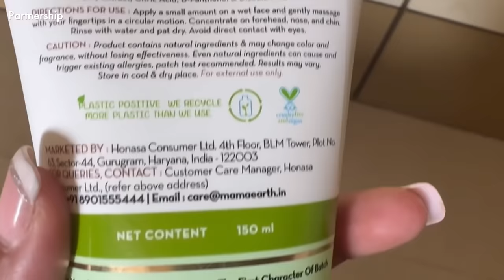खुप दिवसांनी संचिताला भेटली🌺 | Vlog 1318 | Marathi Vlog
My Interview-

100k celebration vlog

Vlogging on : iphone 13 pro

hungry_shoppers_jewels_saree

❣️I am here to share my daily routine, daily vlogs, places where I travel (travel Vlogs), reviews of restaurants, shopping haul, baby-related talks, reviews of new products and man